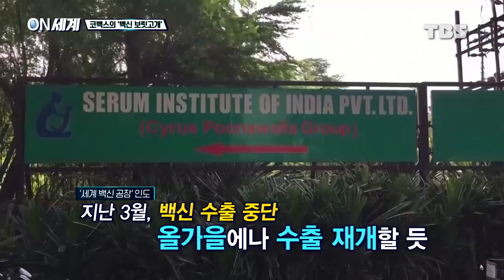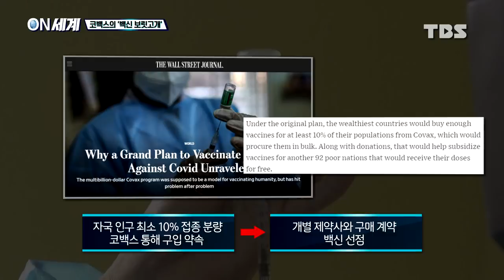[ON 세계] 한국 등 소수 부유국만 '백신 공평 분배' 협력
인류 역사상 유례없는 대규모 백신 접종 프로젝트가 진행 중이지만 저소득 국가들은 백신을 확보에 여전히 큰 어려움을 겪고 있습니다.

코로나19 바이러스를 완전히 물리칠 수 있는 유일한 방법은 '모두가 안전해지는 것'일 텐데요.

 하지만 공평한 백신 분배를 위한 전세계 공조는 제대로 이뤄지지 않고 있습니다.

 [ON 세계] 안미연 기자입니다.

▣ 뉴스 제보